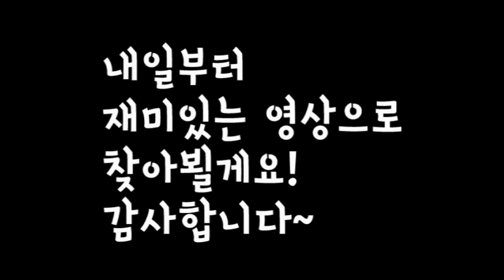죄송합니다 여러분[양띵TV미소]공지사항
감기가걸려서 목소리가 잘안나오네요 기침도 계속나오고
그래서 오늘하루는 영상을 쉬어가겠습니다.
죄송합니다.
빨리 약먹고 나을게요! * 투네이션